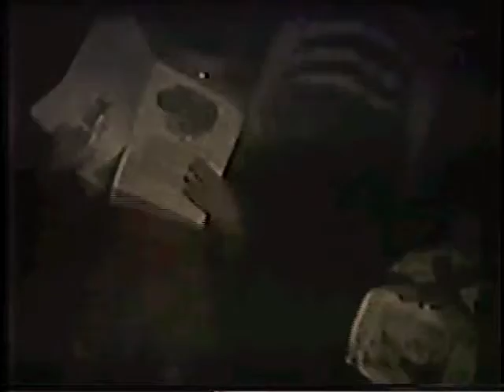Featuring the Fiasca's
One of a collection of 8mm home movies edited to share with friends and family, this one featuring the Fiasca's.